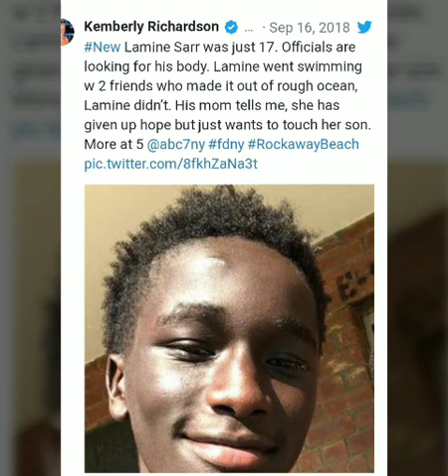Rockaway beach drowning Update (Lamine Sarr)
An NYPD spokesperson said a corpse with no obvious signs of trauma was discovered at Beach 97th Street on Tuesday morning. The body was later identified as 17-year-old Lamine Sarr, who was last seen on Saturday swimming with two friends in the surf at Beach 84th Street.

Rest In Peace Lamine!

👓Always wear your magic glasses!